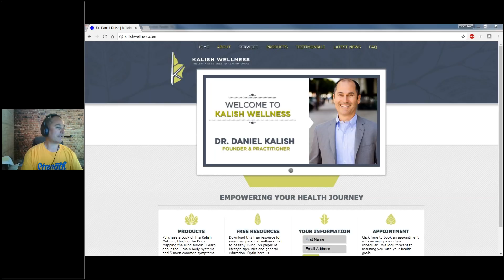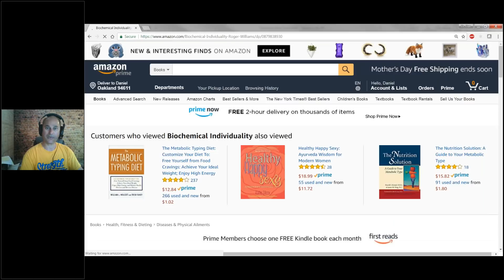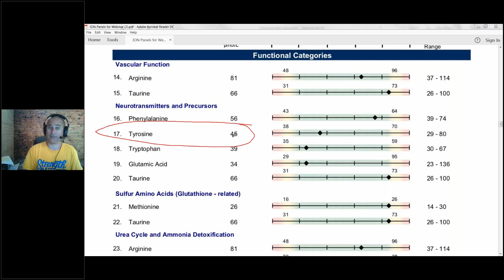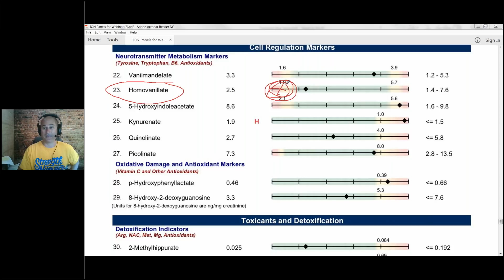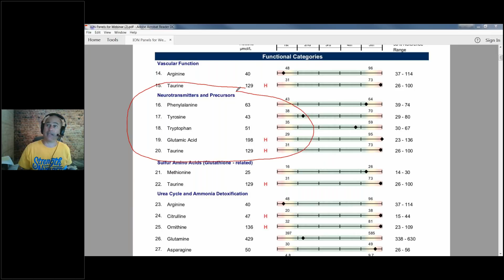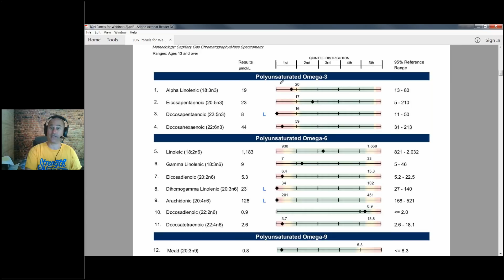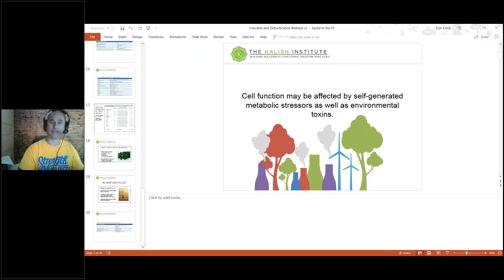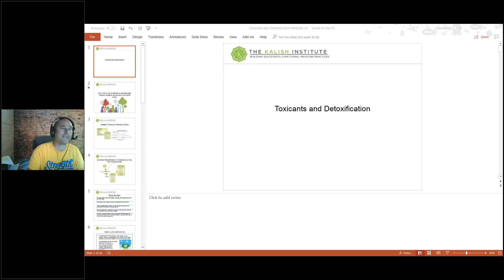Breakthroughs in Functional Genomics Lessons in Advanced Lab Testing